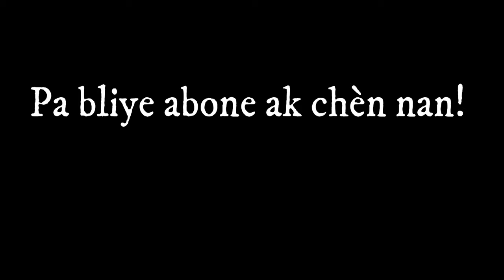🍂#4. ROUTINE CAPILLIAIRE (Avec les Gagnantes du concours Sekrè Natural hair 1ère édition)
Le concours sekrè natural hair stories and photos challenge est un concours de photo et d’histoire qui est  réalisé sur la page Facebook : TI SEKRE KOSMETIK NATIREL. Ce concours a pour objectif de faire la promotion des soins et cheveux naturels. Les participantes ont partagé une photo de leur cheveu naturel et un petit paragraphe des soins et méthodes qu’elles utilisent pour prendre soin de leurs cheveux.

Cette Vidéo présente une petite entrevue réalisée avec les gagnantes de la 1ere Edition dans le but de continuer à partager leurs astuces, pratiques et connaissance sur les soins naturels en présentant leurs routines capillaires. Regarder la vidéo jusqu’à la fin pour connaitre tous les conseils qu’elles partagent.